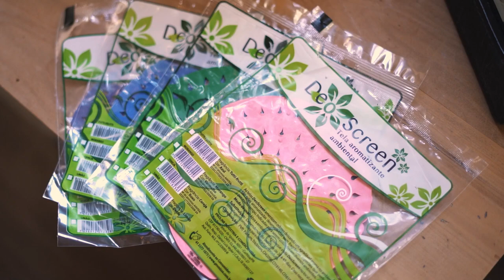8x Telas Odorizadoras De Ambientes Cheiro Premisse Dura ++